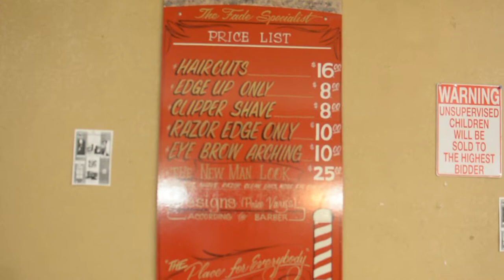R.3.D - Battery Acid Freeverse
R.3.D performing single Battery Acid Freeverse

LYRICS //
.VOX.
Carterboy made the beat play it back
Told my beach, braid my hair real sweet lay it back

I'm the number 1 killer, 80s crack
Gotta clear view, 91 Route, lay em flat

I just made like 40 dollars shooting craps
Know somebody with 4 bodies shooting crabs

Pick up the plate or somebody will eat your shit
Never be late or they'll replace you & mistake bitch

...Mistaken i mean Miss Taken is so flagrant
…You're Abel to Cane your brother but thats all plagiarism
...Not hanging with conformists who like to complain a little
...We see you, but we don't hear you; we get paid to listen

I just landed where the weed, weigh the sacc
Told mi Ghanian, Holla at a 3rdWorldMac

Got mean girls personally wack
Got 3 girls working in the trap

…his name carter, his name carter
Level ho starter, that's her dream to fuck with a baller
My name 3D. R3Deezy, im like figi, i get it easy
Carter 3 Weezy, Carter me, Carter Mac

Carter boy made the beat play it back
R.3.D, yah feel me Eastside Veg...yeaadat